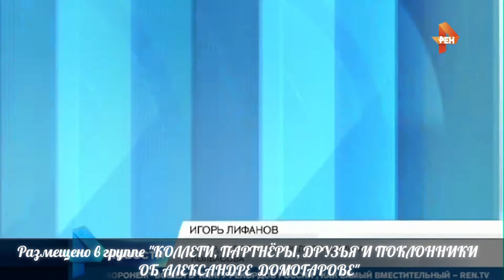КАК СНИМАЛСЯ ФИЛЬМ "БАНДИТСКИЙ ПЕТЕРБУРГ"